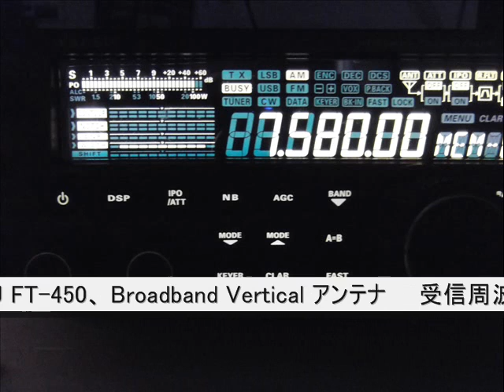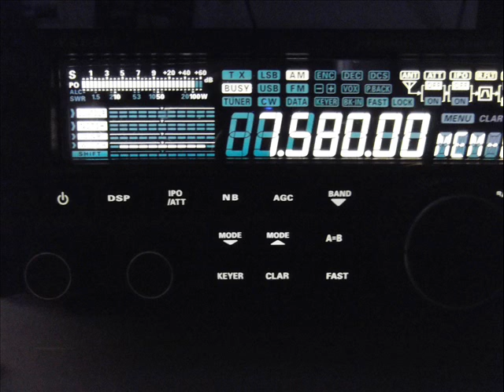【追加報道】北朝鮮の衛星？発射。朝鮮の声放送での12月12日報道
【追加報道】16時の朝鮮民主主義人民共和国の日本語ラジオ放送にて、衛星？の打ち上げ成功が報道されました。その後、18時の放送枠で衛星？の詳細が報道されました。18時の放送枠のうち、関係するモノを抜粋しました。